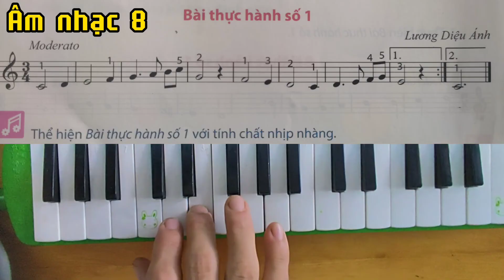BÀI THỰC HÀNH SỐ 1 - KÈN PHÍM MELODICA | ÂM NHẠC 8